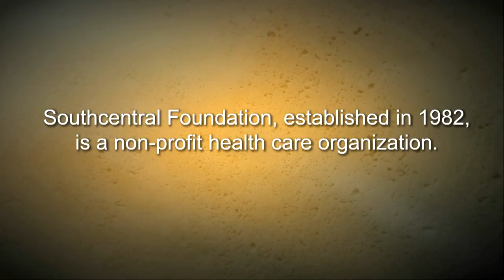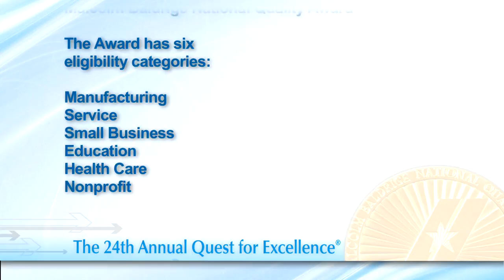Southcentral Foundation-24th Annual Quest for Excellence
Highlights best practices of the Southcentral Foundation, a 2011 recipient of the Malcolm Baldrige National Quality Award in the health care category.  SCF is a nonprofit health care organization established in 1982 to improve the health and social conditions of Alaska Native and American Indian people, enhance culture and empower individuals.  Katherine Gottieb, President and CEO, speaks about the Southcentral Foundation's Baldrige journey.